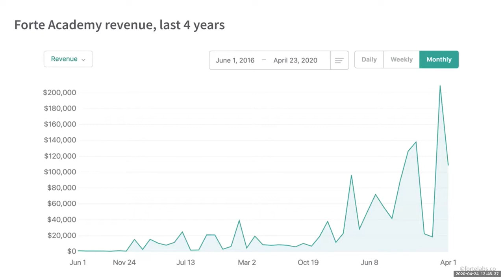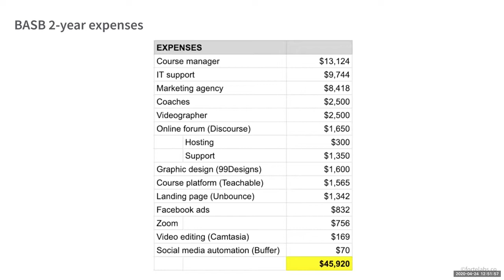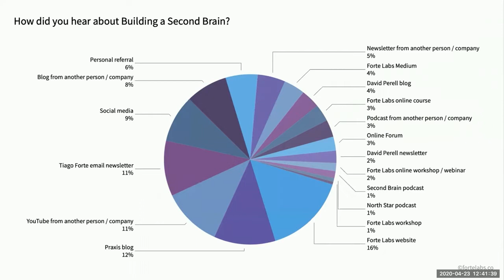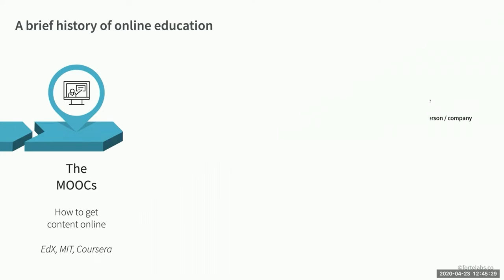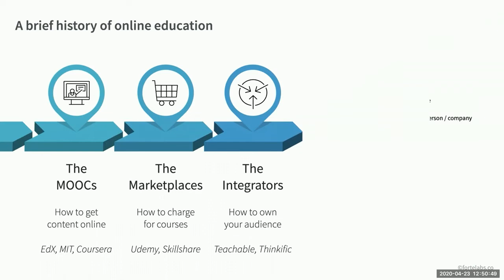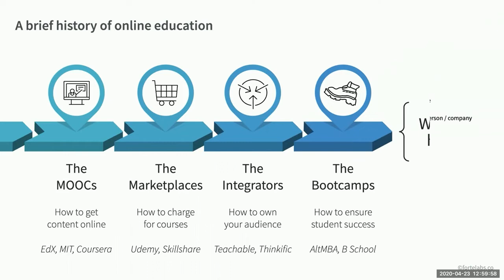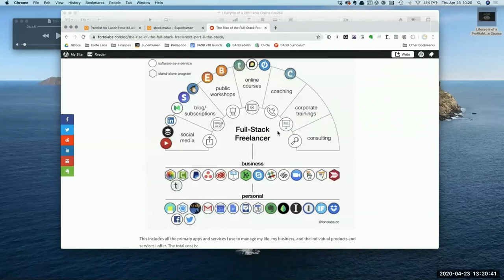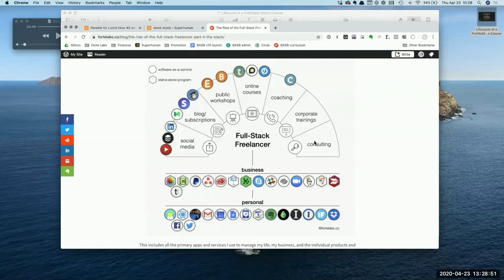How to Create Profitable Online Courses with Tiago Forte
For audio recordings, links to resources, and a full conversation transcript,

Forcing Function Hour is a monthly conversation series on maximizing executive performance hosted by Chris Sparks.

This month, Chris is joined by Tiago Forte to discuss the future of online education and the fastest path to creating a profitable and sustainable online course.

Tiago is the founder of Forte Labs and the creator of three successful online courses which have generated over one million dollars in sales. His latest, Building A Second Brain, has taught 2,000 students how to save their best ideas, organize their learning, and dramatically expand their creative output.